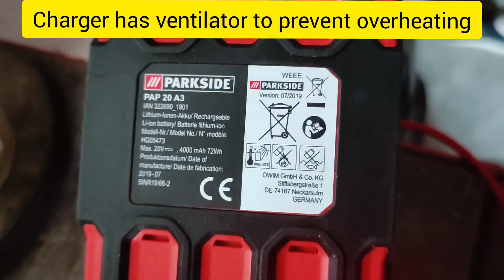Parkside Sabre Saw PSSAP 20-Li B2 tests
Saws were not included in the package. In general is a strong tool but i can say i m happier cutting iron than cutting wood.

Test on thick wood 2:32
Test on thick piece of metal : 3:34
2nd test on thiner part : 4:18